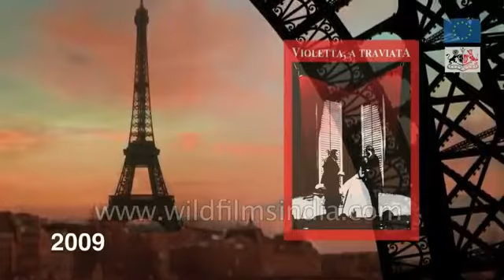Opera Gala in India: Neemrana Music Foundation brings the best of European Opera to India